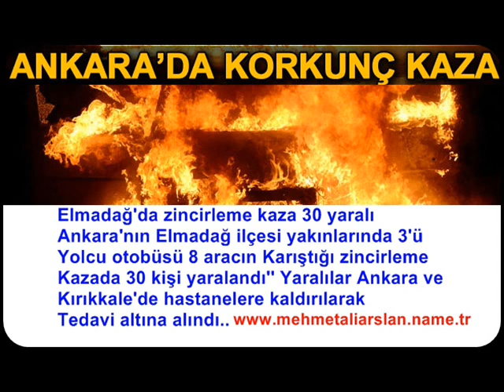Ankara Haberleri 2013 @ Mehmet Ali Arslan Haberler News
Elmadağ'da zincirleme kaza 30 yaralı
Ankara'nın Elmadağ ilçesi yakınlarında 3'ü
Yolcu otobüsü 8 aracın Karıştığı zincirleme
Kazada 30 kişi yaralandı'' Yaralılar Ankara ve
Kırıkkale'de hastanelere kaldırılarak
Tedavi altına alındı..

MEHMET ALİ ARSLAN Haber News
Dünyada ve Evrende Son Dakika Haberler
Yazıyoruz çünkü Herkes Okuyor

tags code: ankara, arslan, dakika, dünya, dünyada, elmadağ, evren, evrende, haberi, haberler, herkes, kaza, mehmetali, news, okuyor, son, yazıyoruz, çünkü